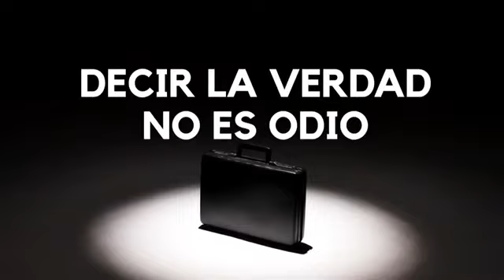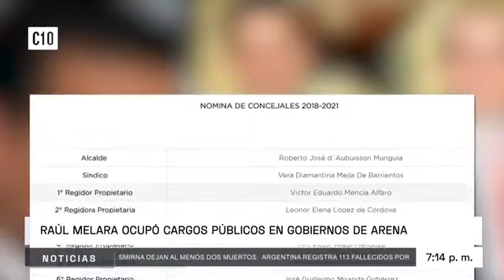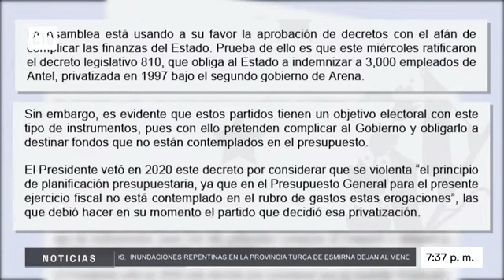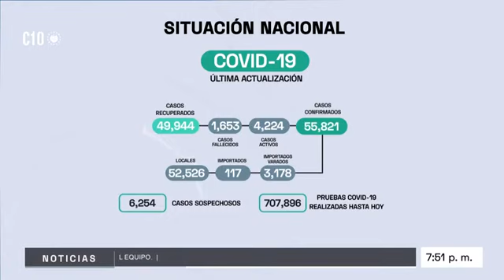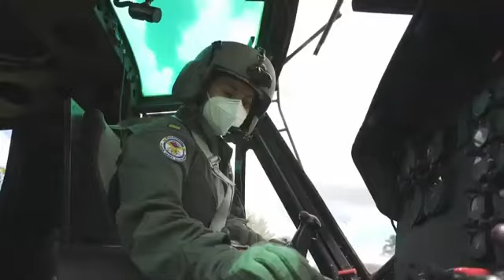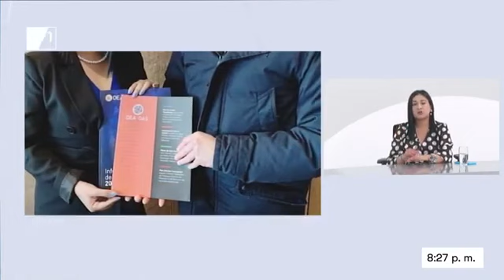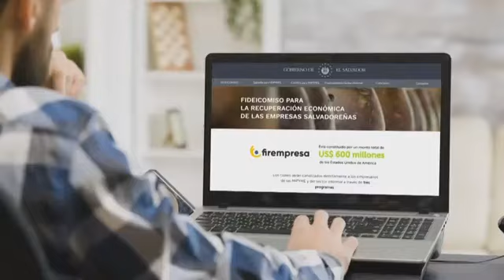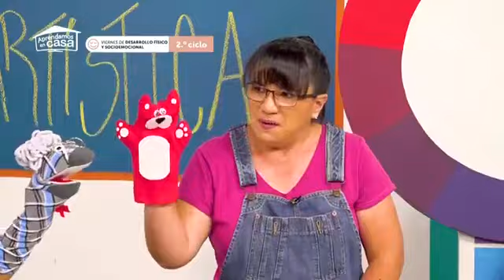Noticiero El Salvador | 4/2/2021 | Edicion Estelar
Entrevistas
Minuto 1:00:00
INES MARTINEZ, Candidata a Diputada en San Salvador por Nuevas Ideas
Minuto 1:36:00
SANDRA MARTINEZ, Candidata a Diputada en La Libertad por Nuevas Ideas